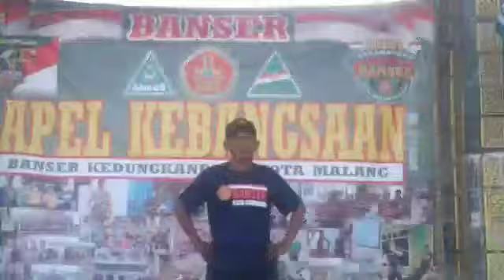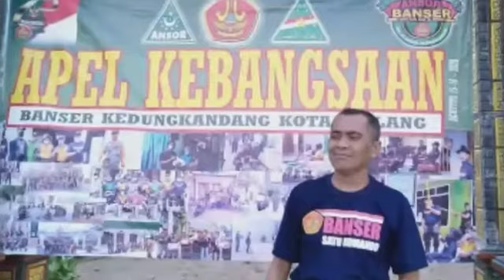Apel kebangsaan banser PAC kedungkandang kota Malang pantai nganteb 15-16 agustus 2020